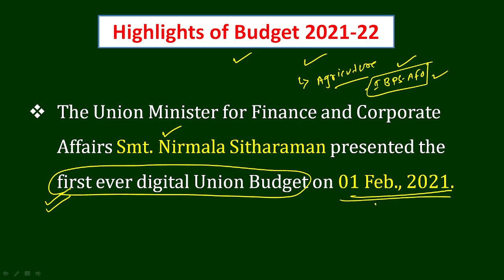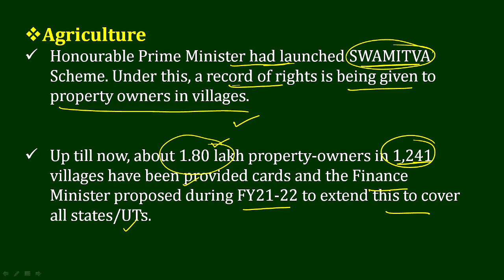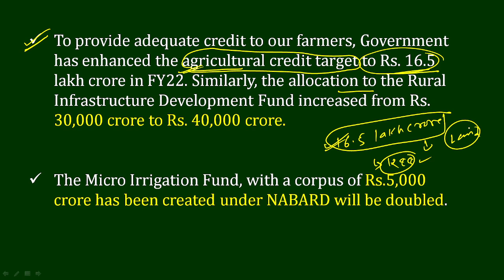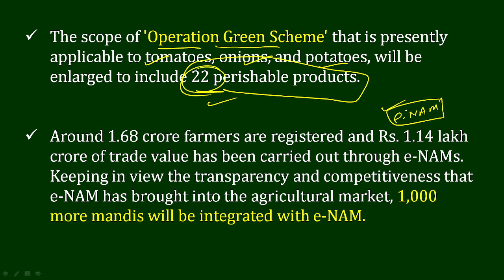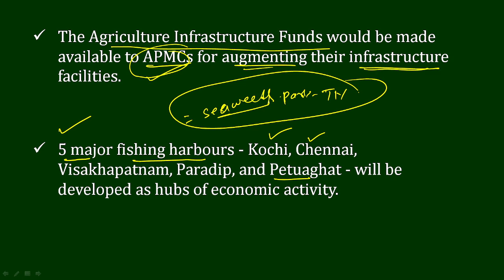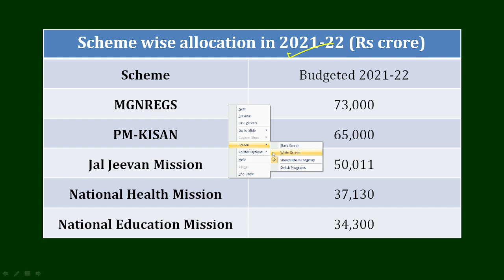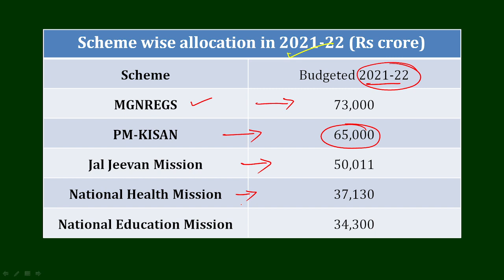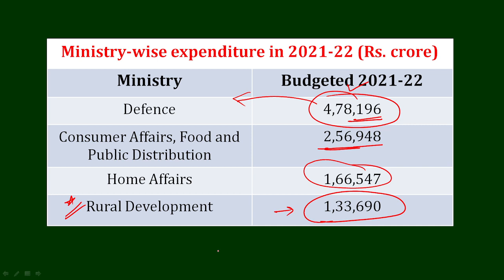AGRICULTURE CURRENT AFFAIRS | UNION BUDGET 2021-2022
Madhya Pradesh vyapam (PEB) live online course for RHEO/Quality Controller